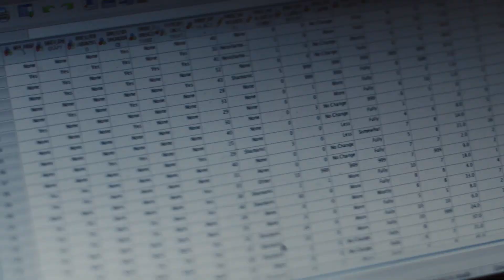Ayahuasca childhoodtrauma ?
Filmmaker Tom Swindell is given exclusive access to the first-ever UK Government-funded medical trial into the traditional plant medicine, Ayahuasca. We follow Simon Ruffell, a psychiatric doctor from London and his colleague Nige Netzband, a psychopharmacologist from Cheshire, as they embark on a journey into the depths of the Amazon Jungle in an attempt to discover the true medical potential of this ancient psychedelic brew. They hope that this controversial work may hold the key to treating the ever-growing mental health crisis in UK.

The director Tom Swindell turns the camera back onto himself. Will Ayahuasca help him deal with his own childhood trauma?